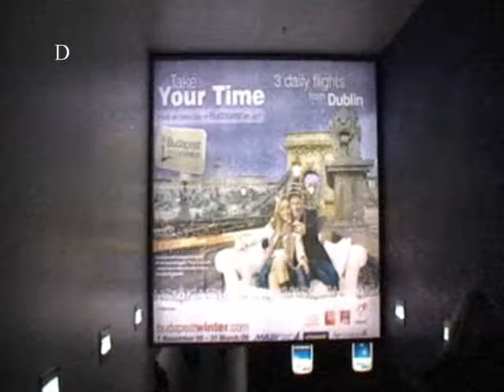My first V-blog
I made it home OK. Still a little jet-lagged, but I think I will get back to normal pretty soon. I miss you guys, it was weird to wake up in the morning and not have to go to work ...